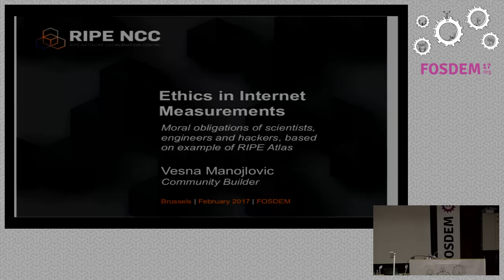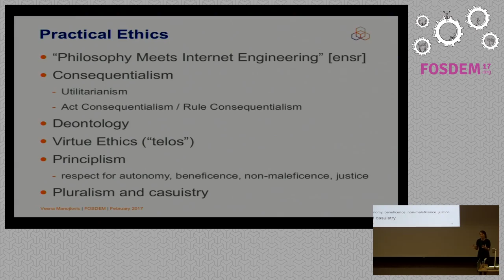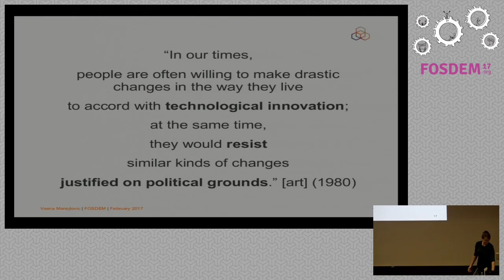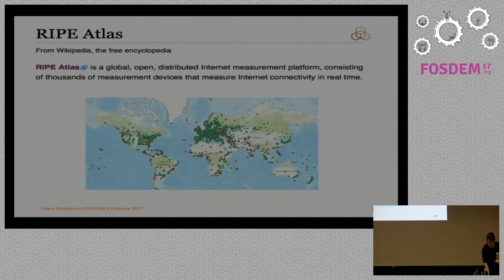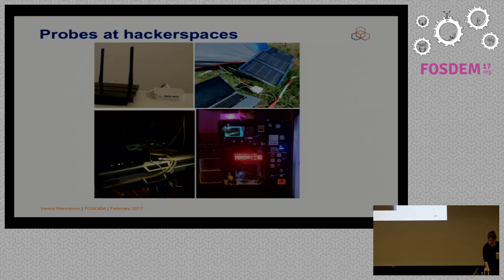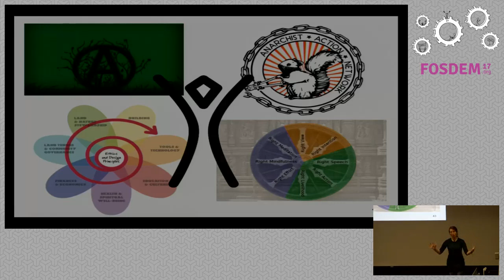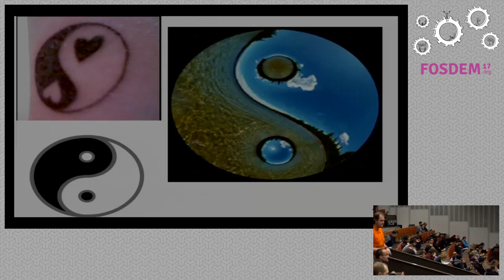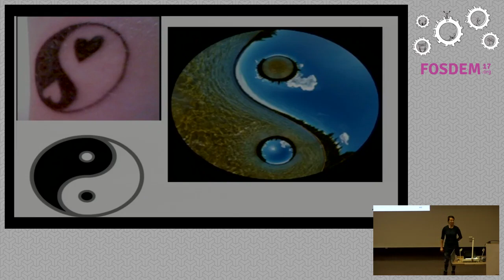Ethics in Network Measurements Moral obligations of engineers, scientists and hackers, based on ex…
Ethics in Network Measurements  Moral obligations of engineers, scientists and hackers, based on example of RIPE Atlas
by Vesna Manojlovic

When designing technologies, networked systems, and measurements on theInternet, we must be aware of their implications and consequences for thesociety and participants. As engineers, scientists, programmers and otherexperts, we have moral obligations towards our peers, users of technologies wecreate, and the wider communities.

In this talk I want to talk both about general ethical considerations, andspecific examples of moral dilemmas that come from building the RIPE Atlassystem, and conducting measurements that reveal workings of Internetinfrastructure and services.

RIPE Atlas is an extensive measurement network, where the vantage points(sources of measurements) are hosted by volunteers: mostly individuals athome, but also some institutions (ISPs, IXPs, academia, various otherbusinesses). RIPE Atlas users are using someone else's Internet connection todo measurements. In order to recognise ethical considerations surrounding useof RIPE Atlas, we looked both into the historical considerations of engineersand scientists, and into practical constraints users should keep in mind, andwe published some findings in this article

Room: Janson
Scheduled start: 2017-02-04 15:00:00